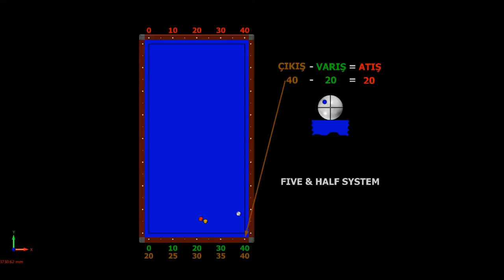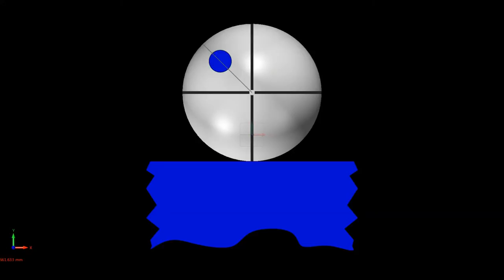Five and Half System Carom 3 Cushion Billiards 40-20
Five and Half System Carom 3 Cushion Billiards Tutorial Techniques Lesson

Band is a very useful system for short band shots. Effect in wide angles clock 10:30.
Effect at right angles clock 9.
Carom Billiards.
The calculation is an extremely easy system. Check the arrival point first.
The cue ball generally moves from the third band to the fourth band 1/1. If I subtract the arrival point from the output score, a line passes 3-4 cm from the shot ball. Like the Diamond system.
3 Cushion Billiards Systems how to play billiards. Billiards Techniques Lesson videos 2019 billar billard 3 bandes

New, classic, diamond, Tuzul, position play-series shots, effect shots, no effect-no english, reverse band, carom, masse, pique, lesson, tutorial, system, tudoring, no system, technique, 2018, 2019 videos under the headlines.

Bilardo Matematiği kanalı, anlamanız ve öğrenmeniz için size doğru bilgileri vermeyi amaçlar.
Yeni klasik, Diamond, Tuzul, pozisyon oyunu-seri atışlar, falsolu atışlar, falsosuz atışlar, ters bant, karambol, masse, pike, ders, öğretici, sistemler, eğitim, sistemsiz, teknik, 2018, 2019, bilardo nasıl oynanır başlıklar altında videolar sunar.